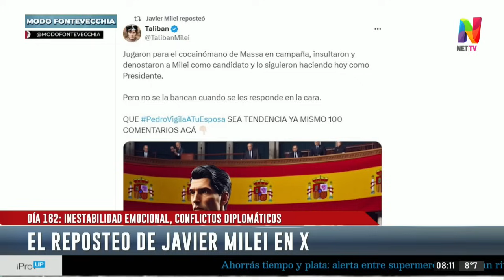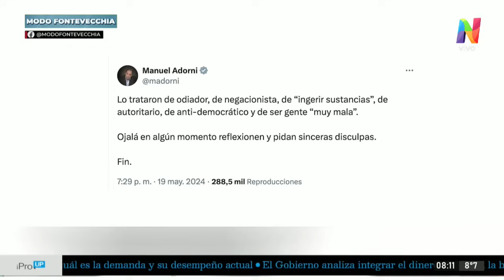El Presidente viaja y es escuchado por millones de personas que no están habituados a sus exabruptos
“El problema diplomático generado por Milei en España tras la acusación de corrupta a la mujer de Pedro Sánchez se resolvería con un simple pedido disculpas, según expresó el canciller español, pero Javier Milei no está dispuesto a disculparse y sigue redoblando la apuesta”, indicó Jorge Fontevecchia en la apertura de Modo Fontevecchia, por Net TV, Radio Perfil (AM 1190) y Radio Amadeus (FM 91.1) del lunes 20 de mayo de 2024.